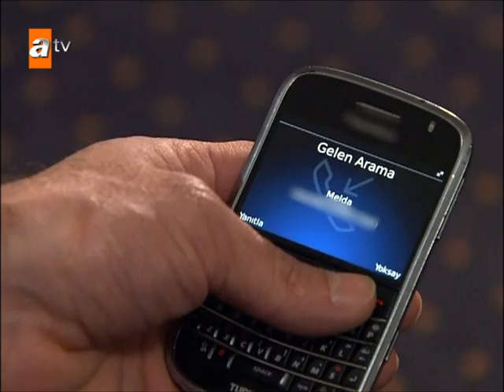Harun and Eda are away from the reality - Unforgettable | Short Scenes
Two sisters unknowingly fall in love with the same man... An unforgettable love story follows...
The story involves two sisters fighting for the same rich and powerful man; a man willing to stand by his love through thick and thin, and a woman torn between her family and society's values. The viewer continually questions whether it is easier to be loyal or to betray those we love. Someone new enters Harun's life by a bizarre coincidence as he is preparing to marry. He is a descendant of the Arslanlı family and she is the most extraordinary woman he has ever met. They meet on a weekend vacation and have an alcohol-fuelled one-night stand. He regrets this night, as he is already engaged to another woman, and puts it down to a moment of weakness. When he tells her he will never see her again, she is devastated. The real tragedy begins when she comes face to face with him again at her sister's engagement ceremony; he is her sister's fiancé and her future brother-in-law. Harun realizes that he is madly in love with her, but this dangerous liaison only leads from one tragedy to another in all their lives.